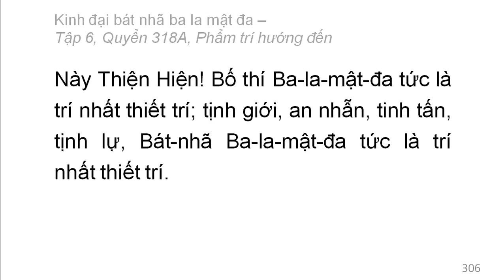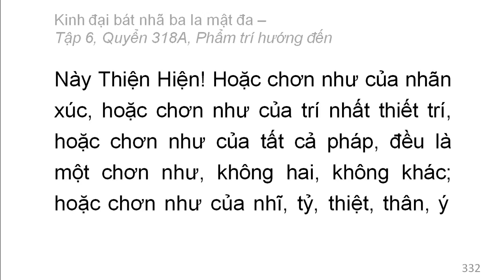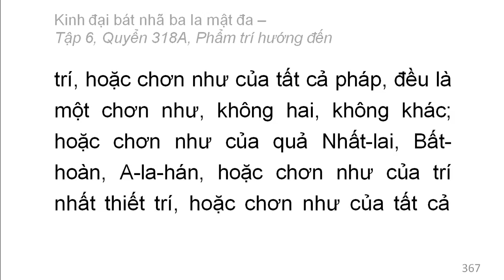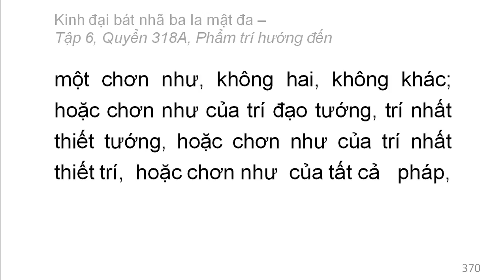600 quyển Kinh Đại Bát Nhã Ba La Mật Đa: Quyển .../600 (tiếp) (đọc lần 2)